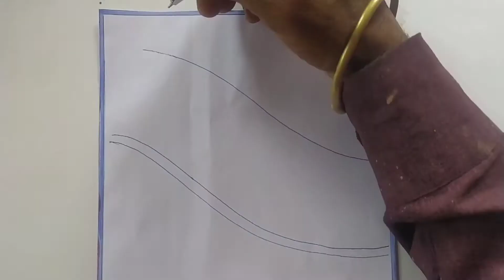Bollpen skecher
Bollpen skecher, time token.. 15 min